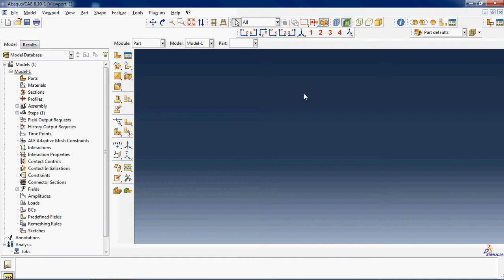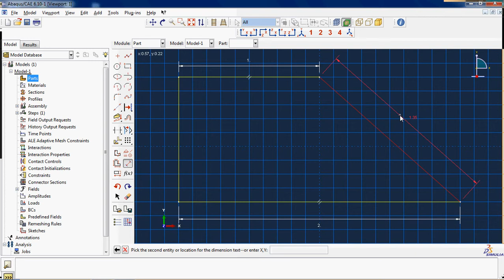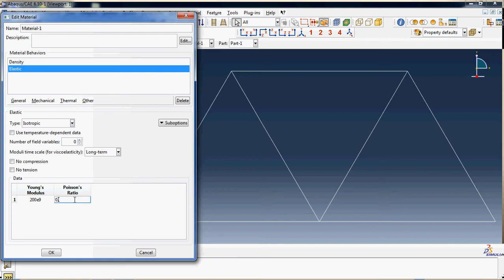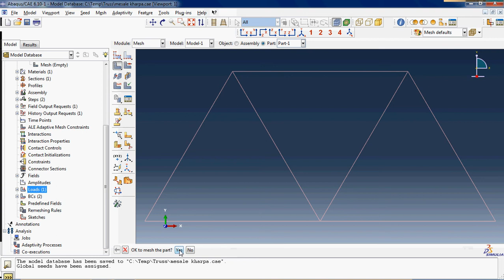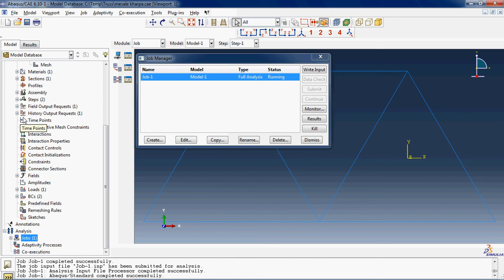Numerical simulation of a Truss using Abaqus software